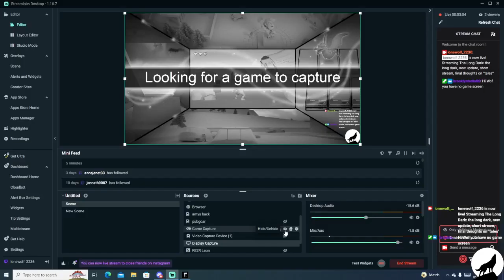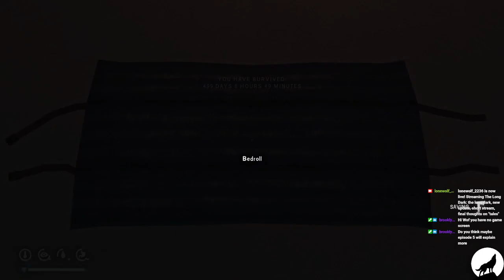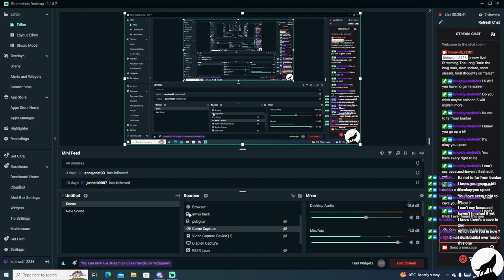the long dark, new update, short stream, final thoughts on "tales"